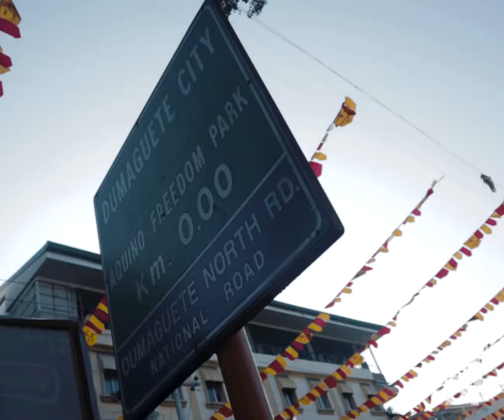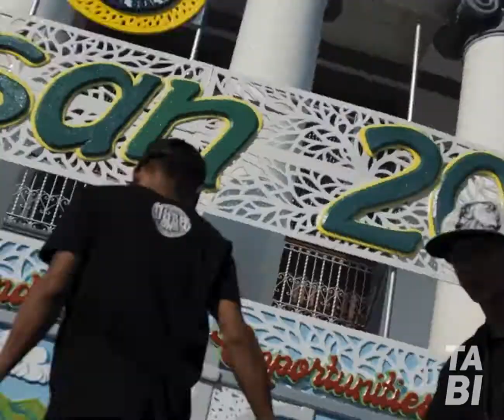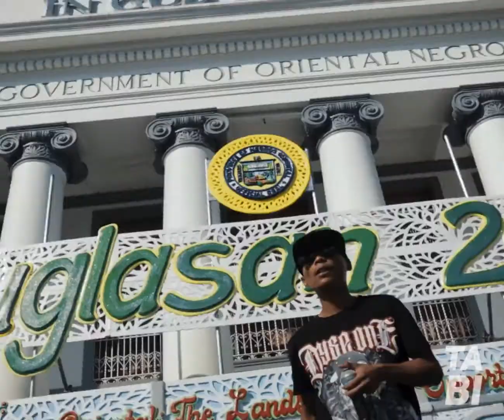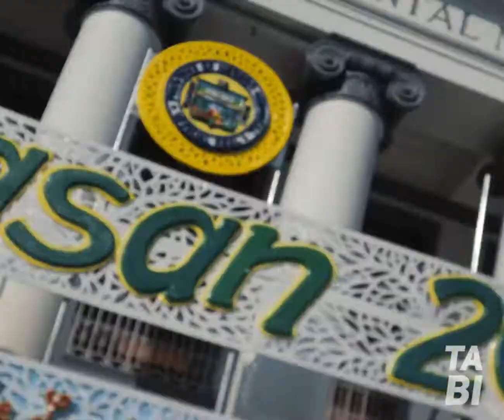BUGLASAN - TRES EMCEES (Official Music Video)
By TRES EMCEES
Starring ALLAN ABRA ABUBAKAR | Tranz Arnold  Arbolado | Jenisser Peras
Directed and Edited By TABI
Beat Produced By EX BATTALION FOLLOW MY LEAD INSTRUMENTAL BEAT
Recorded At FAD Studio

SPECIAL SHOUTOUTS:
TABI
TRES EMCEES
TOP SECRET
GHETTO MUSIC
JKM RECORDS
S.P.N. RECORDS
S.O.S.
CRF
URF
DARO BOYZ
THA DAWGZ
ONZEH STREET
KAPPA PSI SIGMA
ORIENTHUGZ

We do not claim ownership on the beat